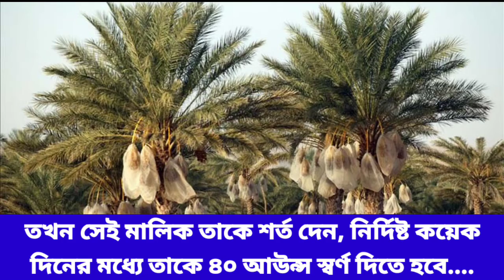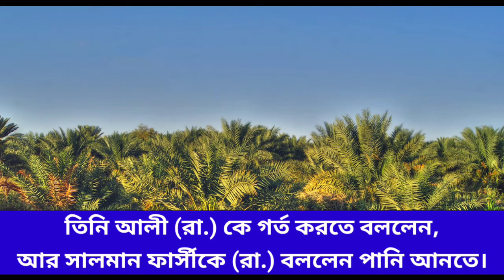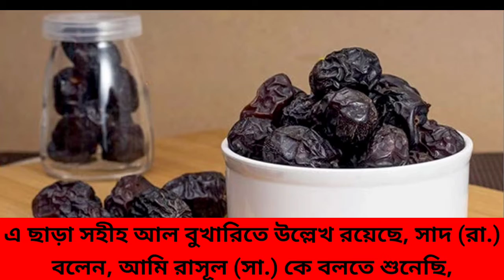মহানবী (সাঃ) নিজ হাতে লাগিয়েছেন আজওয়া খেজুর গাছ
Thanks